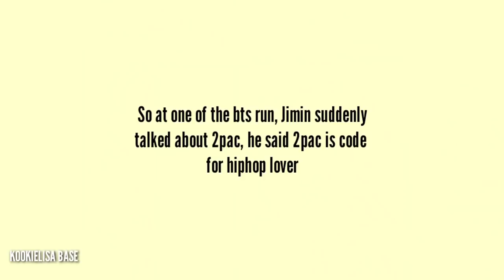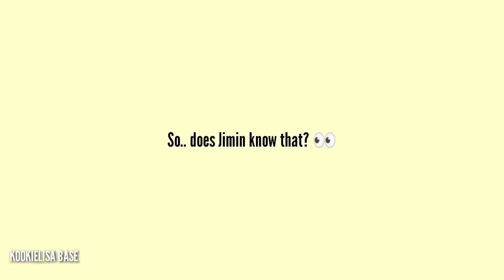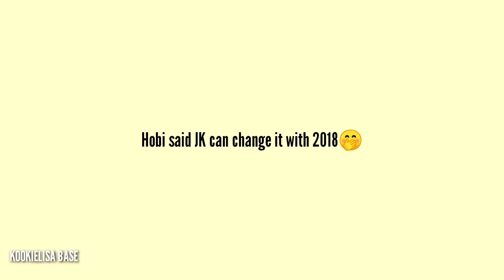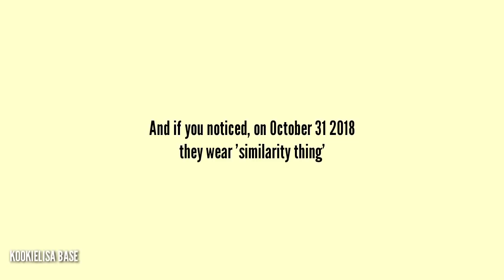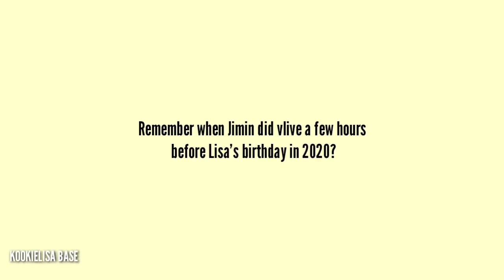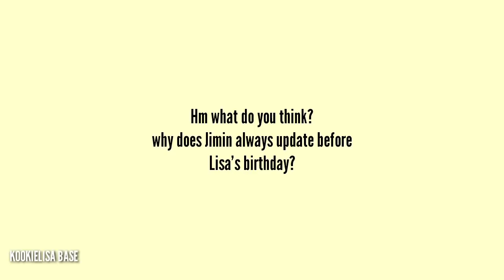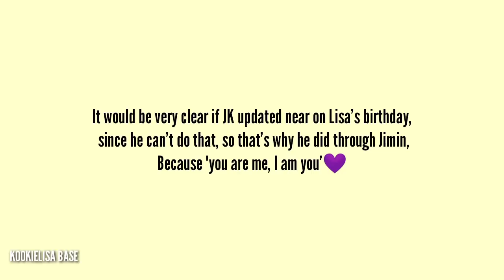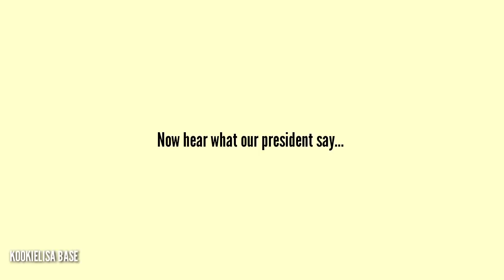BANGTANPINK knows about Lizkook (compilation) Part 5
I will never get bored to say this video is only for liskook shipper. if you are not, at least you can respect each other. thank you🙏

credit thanks to all liskook fanbases💜

Chanyeol, Punch - Stay with me (Inst.)

BTS - Boy With Luv (Inst.)